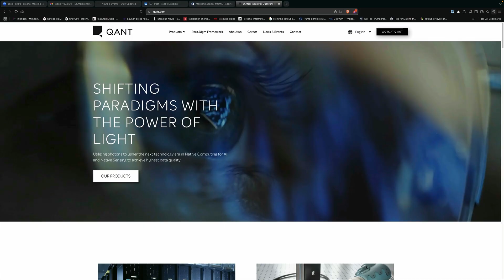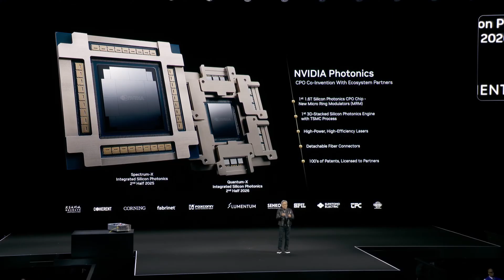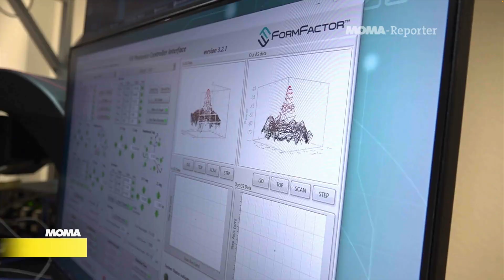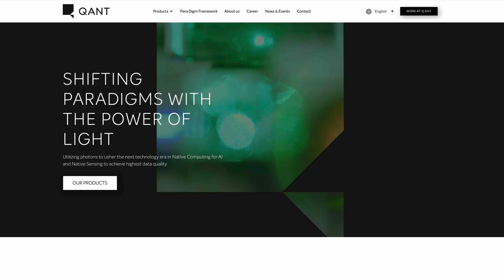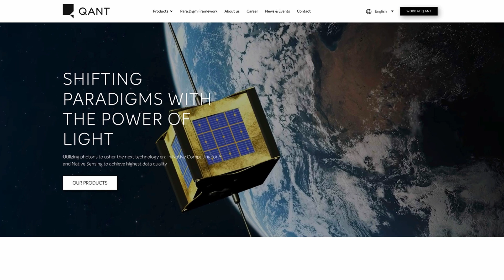DISCUSSION WITH Dr. Michael Förtsch. WHY Q.ANT’s NEW PILOT LINE IS KEY TO THEIR SUCCESS.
A few weeks ago, Q.ANT, a photonic AI chip company based in Stuttgart, Germany, announced a new pilot line capable of producing 1000 wafers yearly. Public broadcaster ARD-TV covered this milestone in a reportage. They are upcycling the existing CMOS production facility at the Institute of Microelectronics Stuttgart (IMS CHIPS), marking a significant semiconductor manufacturing milestone. Q.ANT’s photonic chips promise to deliver a 30-fold increase in energy efficiency and a 50-fold boost in computing speed.

Understanding the advantages of Q.ANT’s approach using Thin-Film Lithium Niobate.
As part of our deep-tech interview series with Optica corporate members, we asked Q.ANT CEO Dr. Michael Förtsch to explain why their approach could potentially rival Nvidia in the future.

Key questions answered in our interview:
1. Nvidia dominates AI and HPC with GPUs. Why is Thin-Film Lithium Niobate (TFLN) the material that can challenge NVIDIA’s silicon-based approach? What specific performance advantages does it unlock?
2. Q.ant invested €14 million in a pilot line in Stuttgart—why is this move critical for scaling?
3. What are the most significant technical and commercial barriers to making photonic chips mainstream?
4. Can photonics truly replace GPUs in AI and HPC, or is it just a niche accelerator for now?
5. Nvidia owns a complete software and hardware ecosystem—how will Q.ANT tackle adoption?
6. Describe the real-world use cases where photonic computing already outperforms silicon.
7. By 2030, will photonic processors power the biggest AI models—or will this still be experimental?
8. What can Q.ANT do for others and what can other Optica corporate members do for them? It turns out that Michael encourages collaboration!